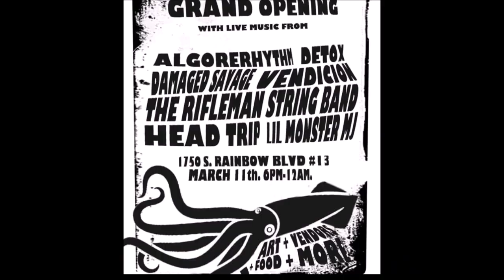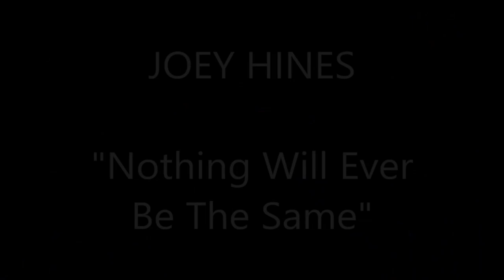ROOM 6 RADIO - Episode #10 (3/6 - 3/12) Special Guest: JOEY HINES! [PODCAST]